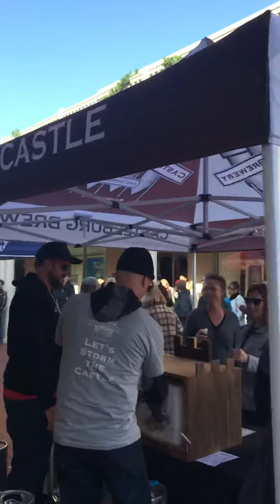Stony Point Beer Festival